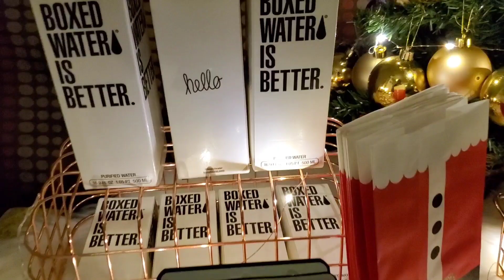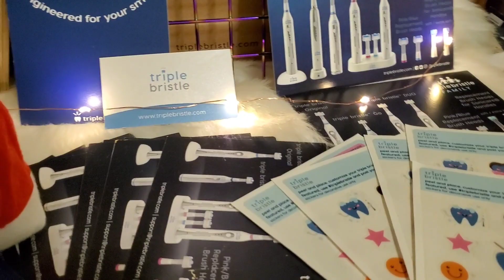CHRISTMAS PARTY WITH FRIENDS (10YEARS) VLOGMAS D12